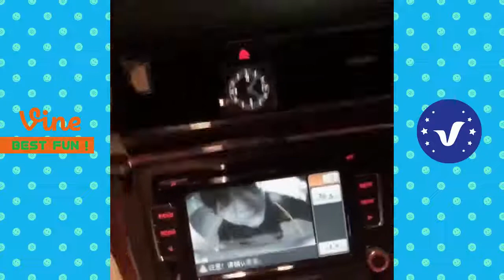New Video funny 2021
Hello friends !!! ♡ ♡♡   The Best Funny Tik Tok China Compilation